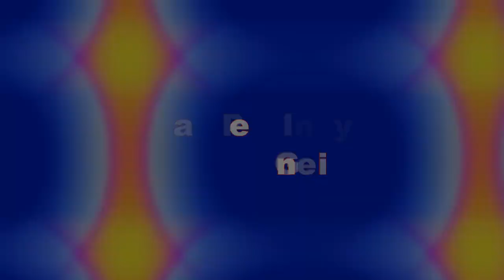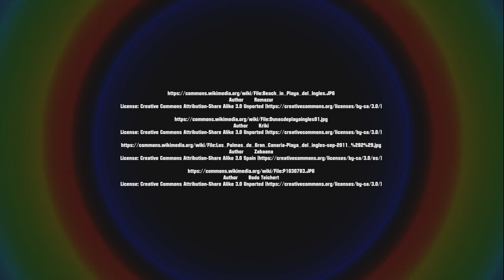Playa del Inglés, Gran Canaria | RotWo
Playa del Inglés ("Englishman's Beach") is a sea resort in the south coast of the island of Gran Canaria. It is part of the municipality of San Bartolomé de Tirajana, and is a popular tourist attraction.

La playa del Inglés es la costa este de las Dunas de Maspalomas, desde Punta Maspalomas hasta la Playa de San Agustín, en el sur de la isla de Gran Canaria, perteneciente al archipiélago Canario. Entre estas dos playas, la del Inglés y de San Agustín, podemos encontrar dos calas de curiosos nombres, Playa de las Burras y Playa del Cochino.